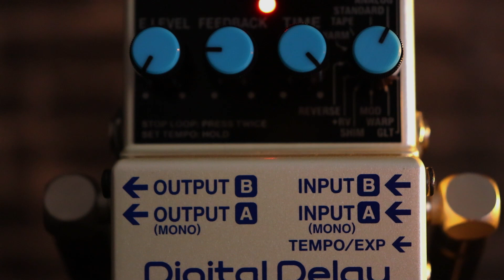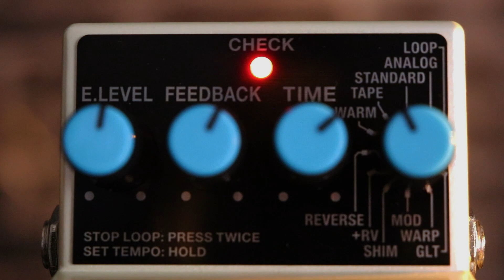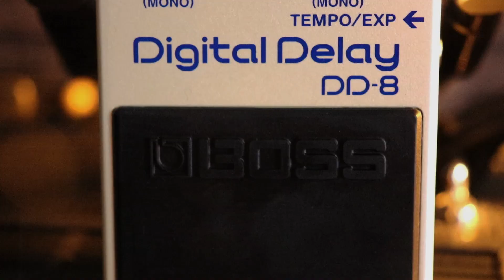BOSS DD-8 Digital Delay - All Modes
the DD-8 packs impressive sonic range into one small pedal. Clean digital delays, vintage analog and tape types, and modulation echo are available, plus specialty delays like shimmer and reverse. There’s a new Warm type for softer echo tones, and a +RV type that blends delay and reverb together. Warp is perfect for dynamic ambient textures, while the new GLT type is great for glitchy rhythmic effects.

Analog mode : 00:00
Standard mode : 01:08
Tape mode : 01:55
Warm mode : 02:30
Reverse mode : 03:20
+RV mode : 04:43
Shimmer mode : 05:20
Mod mode : 06:25
Warp mode : 07:29
GLT mode : 08:26

Mastermind behind everything at Pedals Fusion:
Stevan Miljkovic

Demoer: Nenad Patkovic